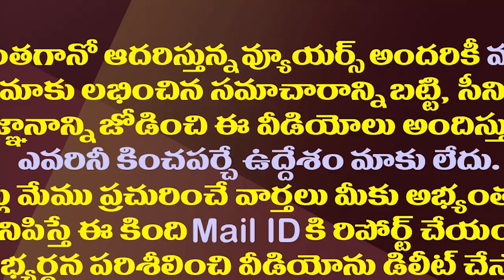టీడీపీV వైసీపీ..ఈ రచ్చలో ఇంతకీ తప్పు ఎవరిది ?| Which Party Did Wrong In TDP and YSRCP?